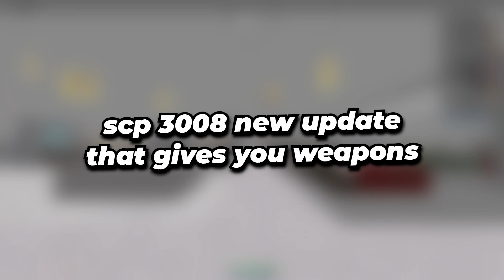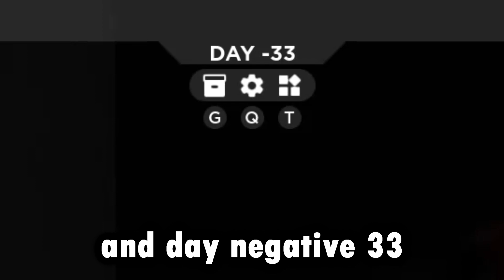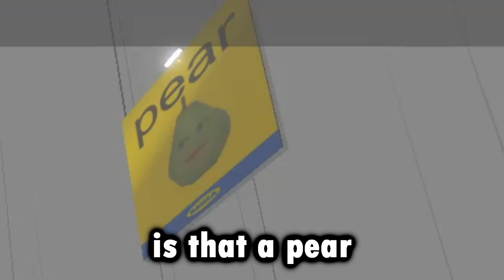SCP 3008 ROBLOX NEW 4112 UPDATE (April Fools)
SOFTWARE USED
Recording Software: Geforce Experience/ShadowPlay
Editing Software: Vegas Pro 16
Thumbnail: PixLR
INTRO & OUTRO INFO
Intro:- Wataboi - carefree
Outro:- Home- Come back Down (INSTRUMENTAL)
Creator Of Outro: LESPACE

MUSIC USED
3kilksphilip - Atomic Amnesia

where kids of all ages can safely interact, create, have fun, and learn. It’s unique in that practically everything on ROBLOX is designed and constructed by members of the community. ROBLOX is designed for 8 to 18 year olds, but it is open to people of all ages. Each player starts by choosing an avatar and giving it an identity. They can then explore ROBLOX — interacting with others by chatting, playing games, or collaborating on creative projects. Each player is also given their own piece of undeveloped real estate along with a virtual toolbox with which to design and build anything — be it a navigable skyscraper, a working helicopter, a giant pinball machine, a multiplayer “Capture the Flag” game or some other, yet­to­be­dreamed-up creation. There is no cost for this first plot of virtual land. By participating and by building cool stuff, ROBLOX members can earn specialty badges as well as ROBLOX dollars (“ROBUX”). In turn, they can shop the online catalog to purchase avatar clothing and accessories as well as premium building materials, interactive components, and working mechanisms.